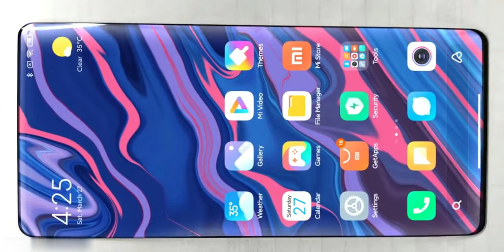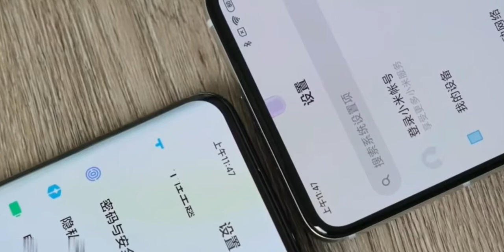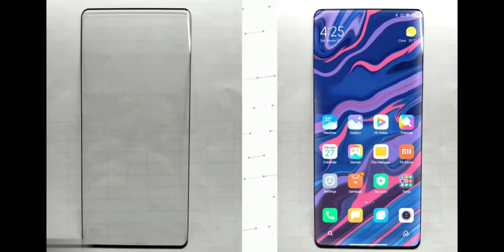Xiaomi Mi Mix 4 - there you go! ( हिंदी )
Xiaomi Mi Mix 4 - there you go!